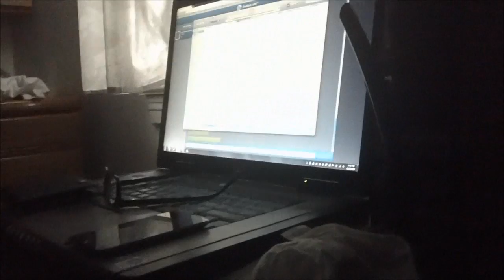VLOG 6/17/12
vlog